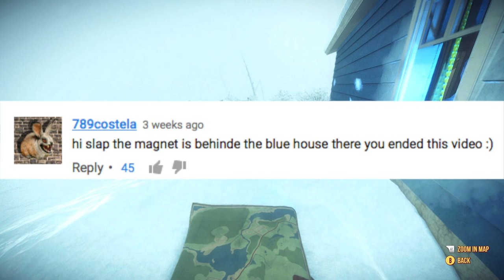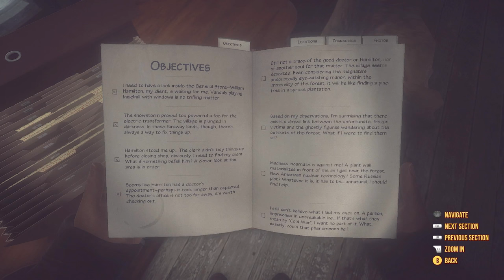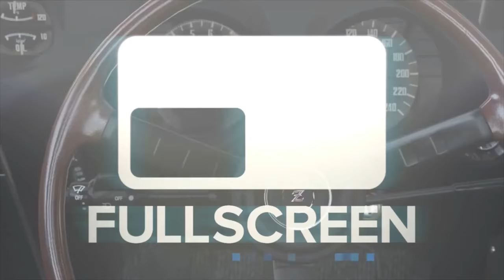Kona Ep4 - 3 Wolves 3 Bullets!! | SLAPTrain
FOLLOW SLAPTRAIN
▶ XBL= The SLAP Train
▶ Steam = The_SLAP_Train

Wheel Setup
WheelStandPro
GoPro Hero 3+
Needforseat

Track:
Gamer tag/PSN/Steam: